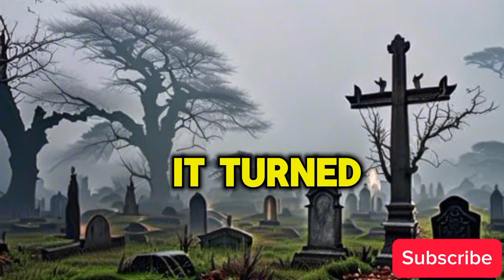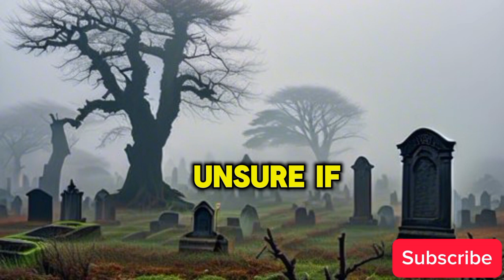most watched school lockdown stories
scary school lockdown stories